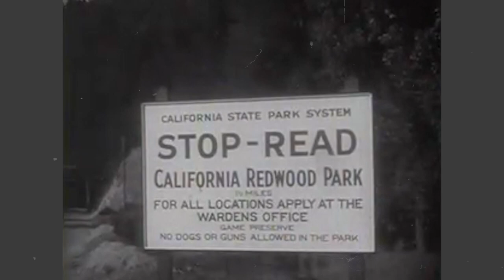Big Basin Redwoods State Park Begins Recovery After CZU Lightning Fire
Recovery after a wildfire can take many forms and include both manmade and natural resources.  Big Basin Redwoods State Park in the Santa Cruz Mountains is closed until further notice due to the CZU Lightning Complex Fire in August, but is already showing signs of recovery.   Home to one of the few remaining old growth redwood forests in the country, Big Basin is the oldest state park in California and home to giant redwoods that are over 1,500 years old.  This was not the fire wildfire these trees have been through.  We learn more about their future and the future of Big Basin State Park in this video.